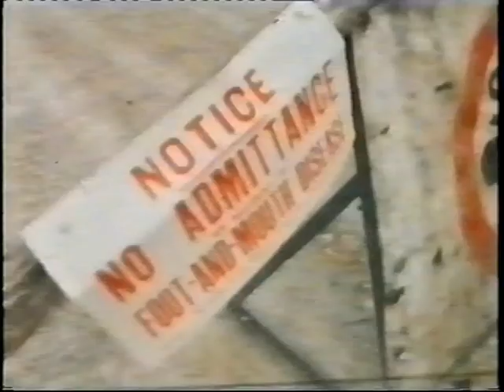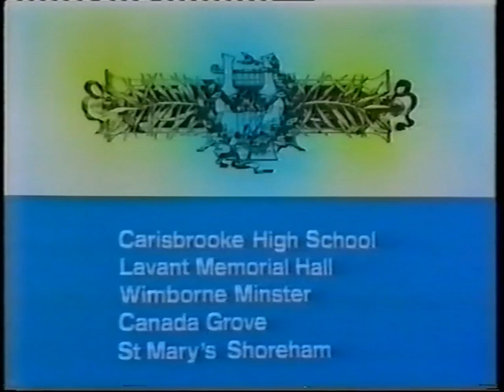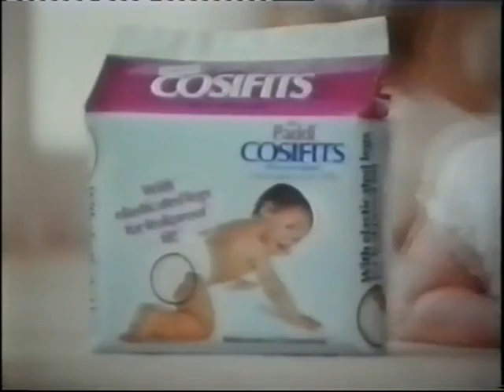Southern Television 'Day By Day' Friday 03.04.1981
20th Anniversary edition of Southern's weekday news/magazine programme 'Day By Day' hosted by Christopher Peacock and 'South Sport' presented by the late David Bobin and the weather forecast with Trevor Baker.